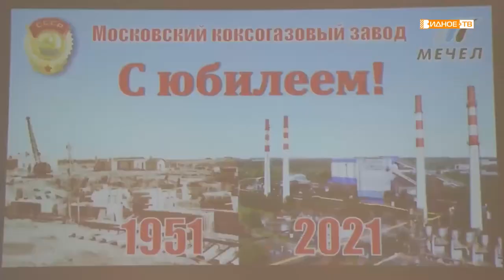ЮБИЛЕЙ ЗАВОДА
1 апреля Московский коксогазовый завод отметил 70-летие со дня запуска производства. Именно благодаря этому предприятию был построен город Видное. В Историко-культурном центре состоялось торжественное мероприятие, посвященное юбилею Москокса, на котором побывала и наша съемочная группа.